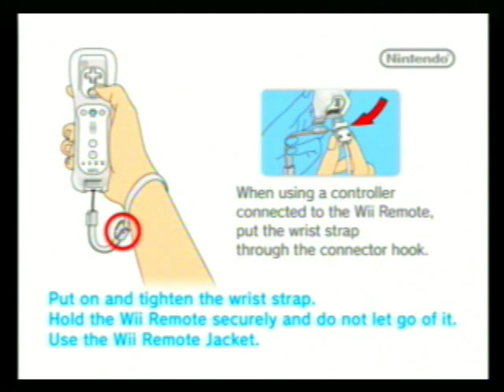Sh*ttin' Around With Friends Episode 26 - Mario Super Sluggers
Play [With] Ball[s]!